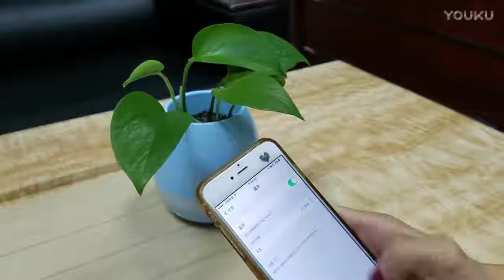2017 music flowerpot with bluetooth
supply multi smart flowerpot